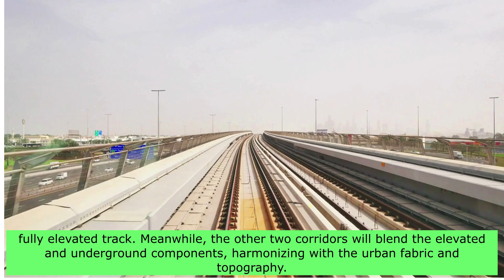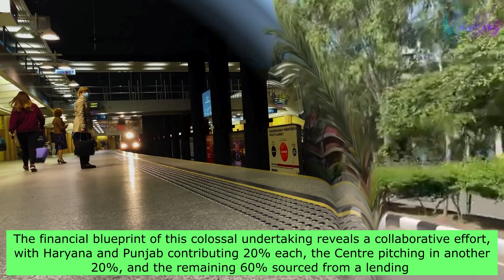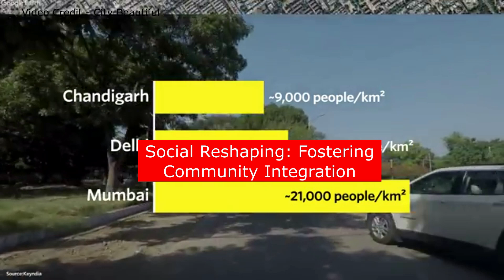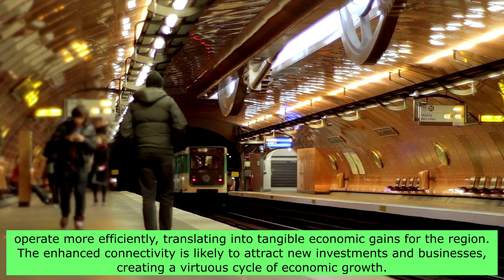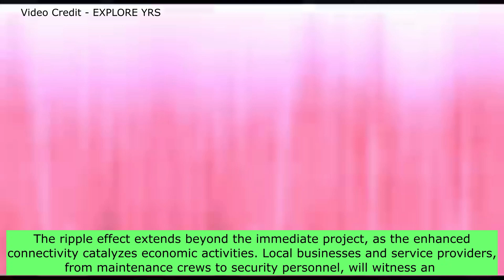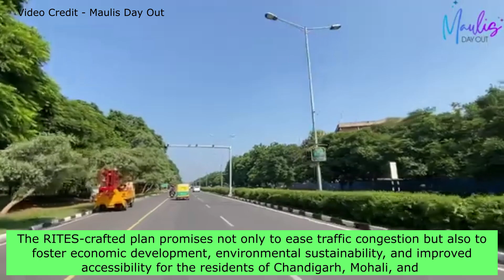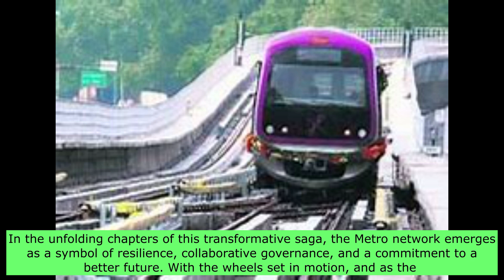Finally After 14 Years, CHANDIGARH METRO MATERIALISES | The Chandigarh Tricity Metro Project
This video deals with topics such as finally after 14 years chandigarh metro materialises, the chandigarh tricity metro project or chandigarh metro, chandigarh metro station, chandigarh metro project update and chandigarh metro train.